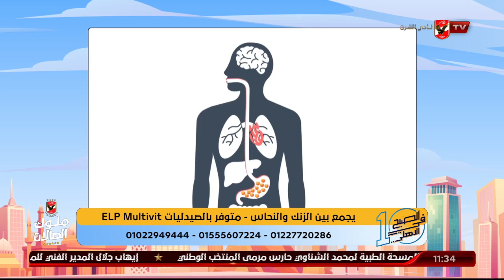د. دينا أبو السعود تكشف عن أسباب ألآم الظهر والعظام | 10 الصبح في الأهلي